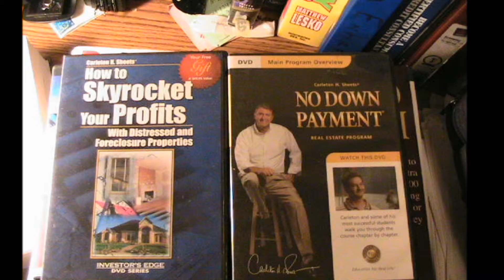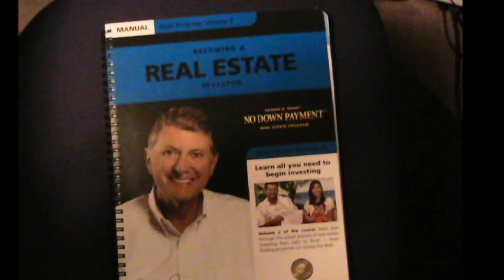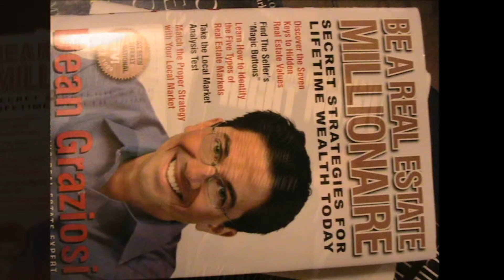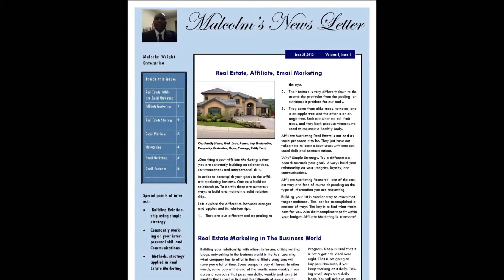Starting Your Home Business